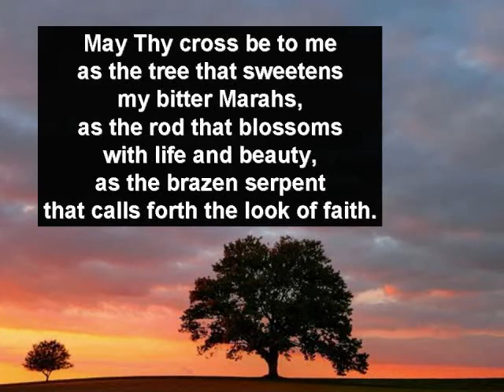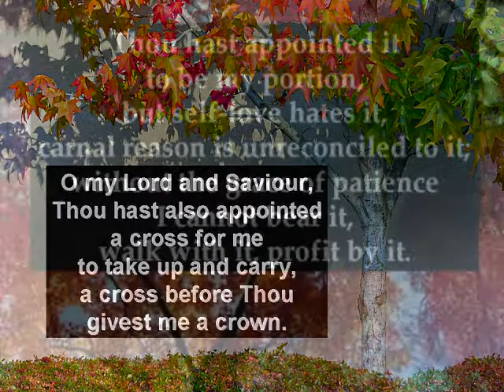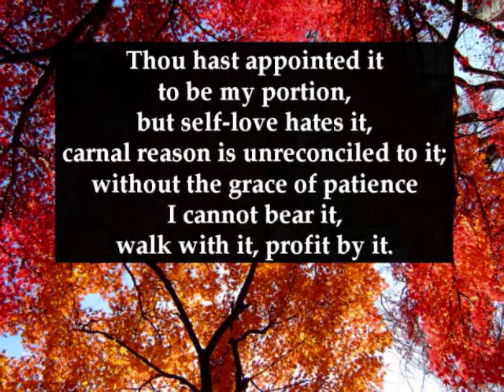Puritan Prayer: "The Grace of The Cross" from "The Valley of Vision"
Listen to the Scripture-immersed and God-centered puritan prayer found in "The Valley of Vision", arranged and edited by Arthur Bennet and published by the Banner of Truth Trust. This presentation is read by Pastor Joshua M. Wallnofer, and is entitled "The Grace of The Cross"

This presentation would be great for Churches to use to open or close a service, or for individuals to listen to and pray in their worship through prayer.

John 1:12-13: But as many as received Him [Jesus Christ], to them gave He power to become the sons of God, even to them that believe on His name: Which were born, not of blood, nor of the will of the flesh, nor of the will of man, but of God.

Pastor Joshua M. Wallnofer
7201 Klondike Road